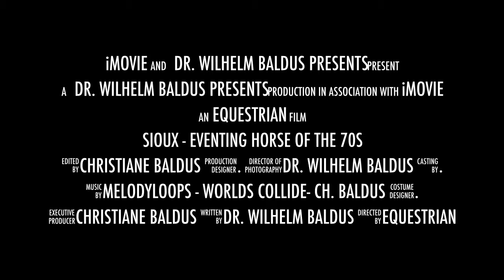"Sioux - Life of a Champion" / Movie Trailer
An eventing documentary by Dr. Wilhelm Baldus from the 70s and 80s, edited, featuring English subtitles and set to contemporary music in 2014 by C. Baldus. The full film version (82 min.) is available on eBay and privately as long as supply lasts.

The film features great slow motion footage from steeple-chase , cross country courses, dressage and show jumping. It has been viewed by eventing icons like Ingrid Klimke. her comment:
 "Dieser Film hat mir sehr gut gefallen!" (I enjoyed this film immensely.)